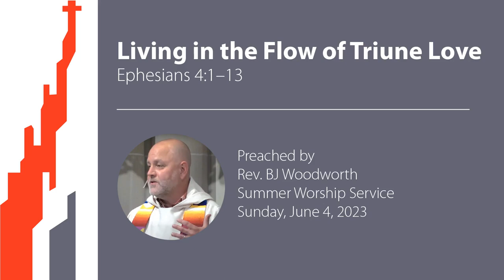Living in the Flow of Triune Love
The Rev. BJ Woodworth reads our scripture lesson, Ephesians 4:1–13, and delivers his sermon, titled "Living in the Flow of Triune Love," during East Liberty Presbyterian Church's Summer worship service on Sunday, June 4, 2023.